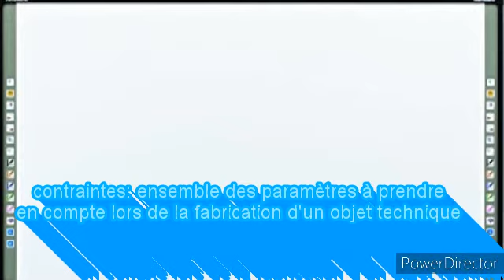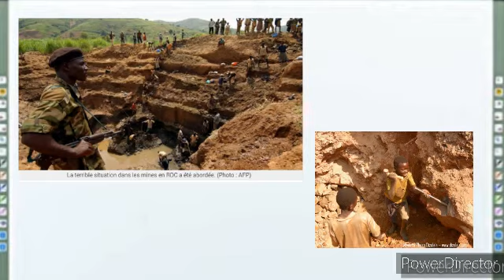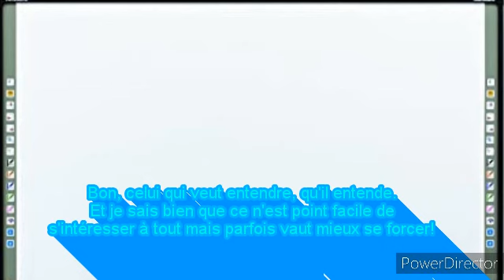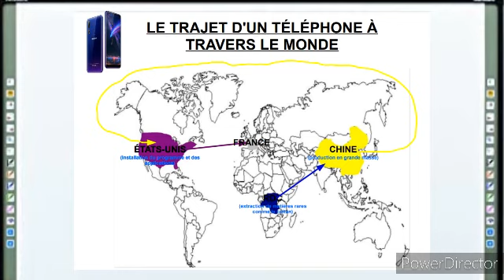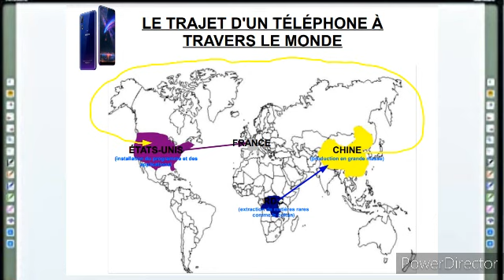Technologie: Les contraintes